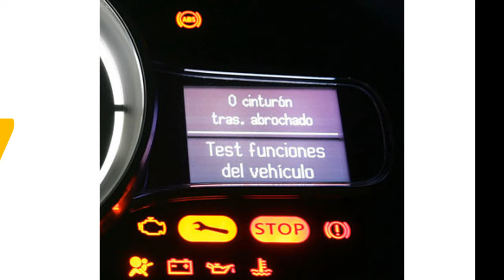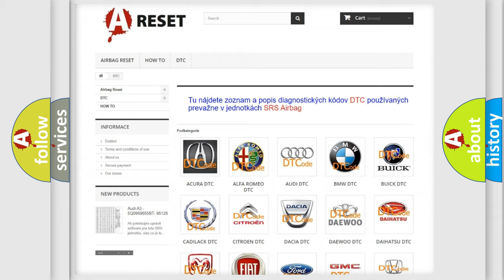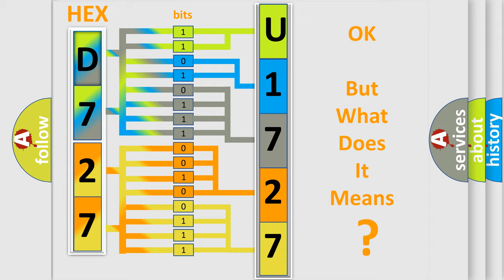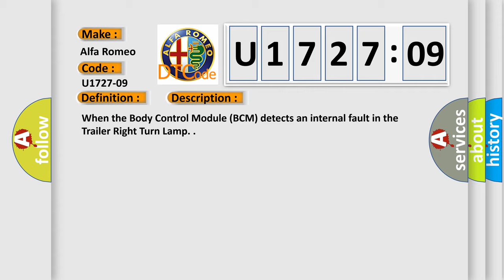DTC Alfa-Romeo U1727-09 Short Explanation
Contents:
0:21 Basic DTC analysis according to OBD2 protocol standard.
1:48 Insight into programming
2:58 A diagnostically understandable description of the Diagnostic Trouble Code
3:05 Basic error definition

Make:
Alfa Romeo
Code:
U1727-09
Definition:
Trailer Right Turn Light Ttm (Trailer Tow Module)-Component Failures
Description:
When the Body Control Module (BCM) detects an internal fault in the Trailer Right Turn Lamp.
Failure Type:
Component Failure